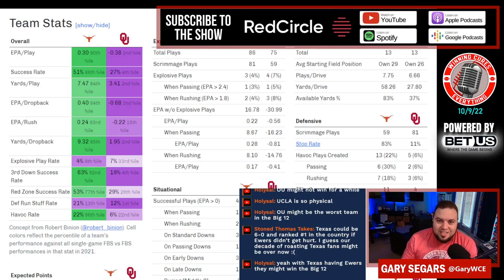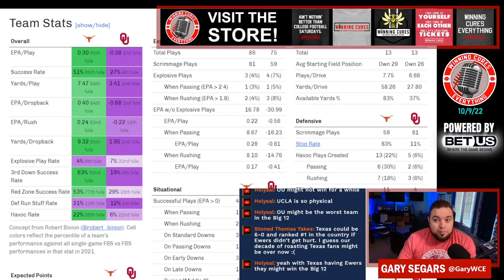Texas vs Oklahoma quick reaction & recap 2022 College Football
Gary gives his quick reaction, breakdown & recap to Texas’s big win vs Oklahoma in Week 6 of the 2022 College Football season.  What do we make of Texas coach Steve Sarkisian or Oklahoma coach Brent Venables after this Red River beatdown?  What happened here, what do the stats say, etc?